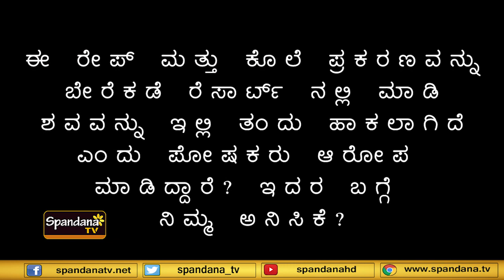ಸೌಜನ್ಯ ಅತ್ಯಾಚಾರ ಕೊಲೆ‌ ಪ್ರಕರಣ ನಿವೃತ್ತ ಡಿವೈಎಸ್ಪಿ ಜೆ.ಬಿ.ರಂಗಸ್ವಾಮಿ ಅಭಿಪ್ರಾಯ│Episode 02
ಸೌಜನ್ಯ ಅತ್ಯಾಚಾರ ಕೊಲೆ‌ ಪ್ರಕರಣ...
ನಿವೃತ್ತ ಡಿವೈಎಸ್ಪಿ ಜೆ.ಬಿ.ರಂಗಸ್ವಾಮಿ ಅಭಿಪ್ರಾಯ...
ತನಿಖೆ, ಸಾಕ್ಷ್ಯಗಳು, ಪೊಲೀಸ್ ಅಧಿಕಾರಿಗಳ ಪಾತ್ರದ ಬಗ್ಗೆ ಅದ್ಭುತ ಮಾಹಿತಿ...
ಸ್ವತ ತನಿಖಾಧಿಕಾರಿಯಗಿದ್ದು ಪ್ರಕರಣದ ಬಗ್ಗೆ  ಮಾಹಿತಿ‌ ನೀಡಿದ ಜೆ.ಬಿ.ರಂಗ ಸ್ವಾಮಿ